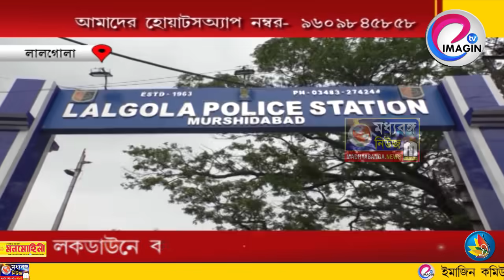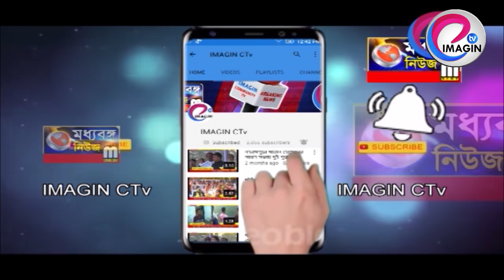লকডাউনে কড়াকড়ি থাকবে বাড়াবাড়ি নয় - ডিজি